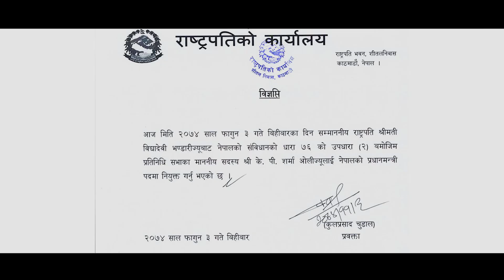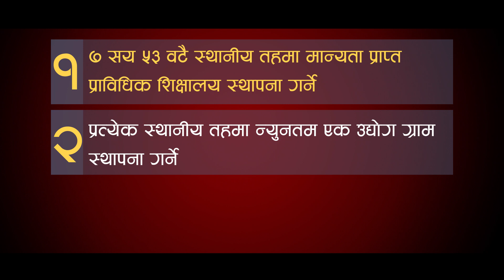PM KP OLI 100 DAYS ।।प्रधानमन्त्री केपी ओलीका सय दिन ।।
प्रधानमन्त्री केपी ओलीले पहिलो सय दिनमा के के गरे ?
PM KP OLI 100 DAYS
Video By : Secretariat of pm kp sharma oli